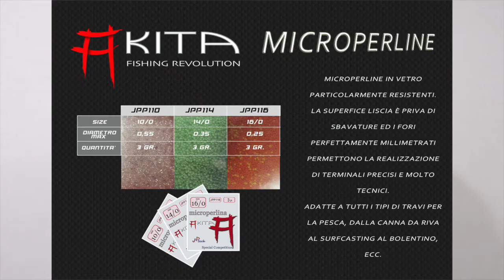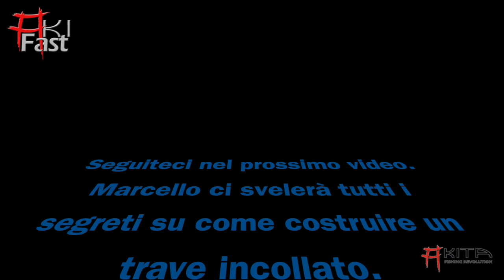tutorial travi incollati